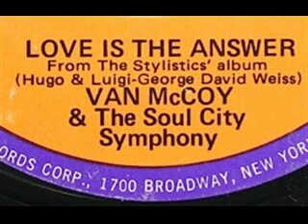Van McCoy - Love Is the Answer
Van McCoy & The Soul City Symphony - Love Is  the Answer
Hugo & Luigi - George - David Weiss